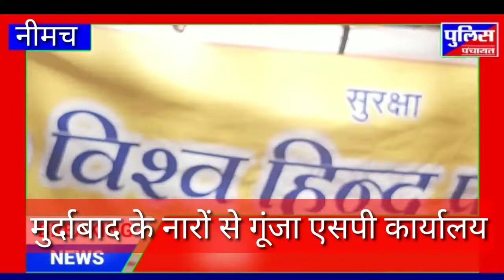31 March 2022